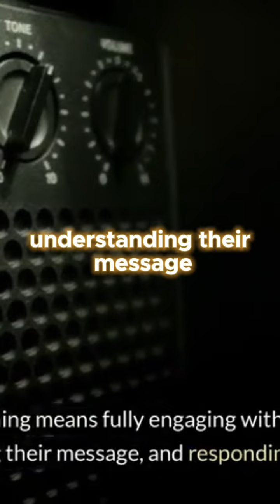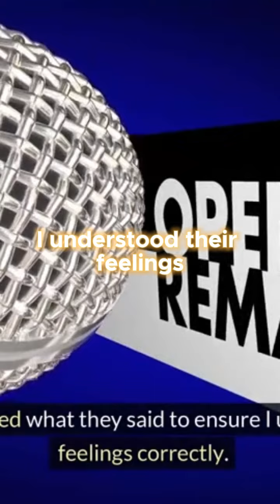Active Listening - The secret Weapon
In this video, we're diving into one of the most crucial skills you can develop: effective communication. We'll explore three powerful strategies that will transform the way you interact with others: active listening, nonverbal communication, and clarity and conciseness. Whether you want to improve your personal relationships or boost your career, these tips are game-changers. If you're ready to elevate your communication skills and connect with people more effectively, stick around.

Ready to start your journey to lasting self-confidence? Let's dive in!